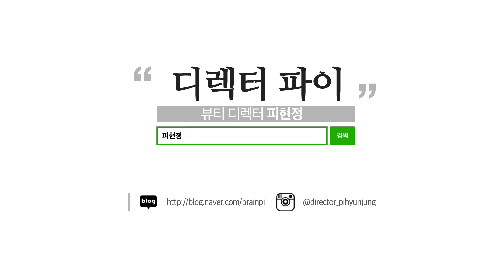피부타입별 페이스오일 100% 활용하는 '만능 기초 화장품' 만들기 by. 디렉터 파이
엘르 전 뷰티디렉터이자 현재 화장품 연구소 디렉터
"피현정 뷰티 크리에이티브 디렉터"의 성분 분석 유튜브 "디렉터 파이"

안녕하세요. 디렉터 파이 입니다.
TV에서 한 번 소개 드렸던 '만능 기초 화장품' 만드는 방법
관심이 많으셔서 유튜브로도 다시 준비해봤어요.

고가 제품, 원리만 알면 그대로 만들 수 있다?!
집에 있는 제품으로 만드는 만능 기초 화장품
화장품 다이어트 시 이것만 바르면 됩니다!

천연오일부터 친수성오일까지
피부 타입별 페이스오일을 활용하는 방법을 확인해보세요.

사용&추천제품 리스트

천연오일
- JNC 발효 100% 동백오일
- 멜비타 아르간 뷰티 오일
- 트릴로지 써티파이드 오가닉 로즈힙 오일
친수성 천연오일
- 더실크크리스탈 하이드로필릭 오일 세럼
지성용 친수성 천연오일
-실크허브에센스 트러블 케어 오일 세럼

싸이닉 퍼스트 트리트먼트 에센스
시드물 카카두 아미노 클렌져
마녀공장 허브 그린 클렌징 오일

소통해요!